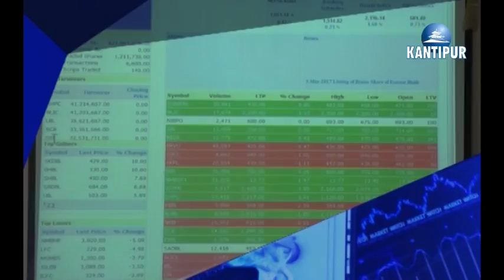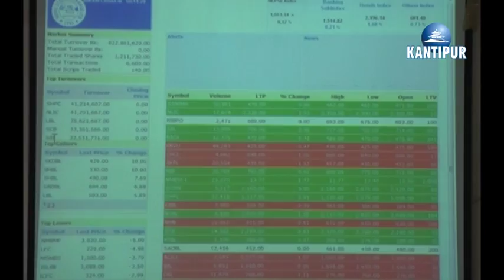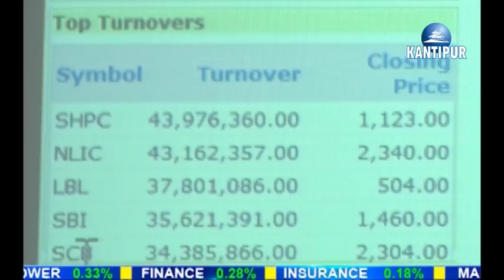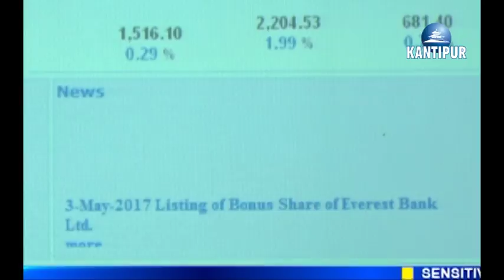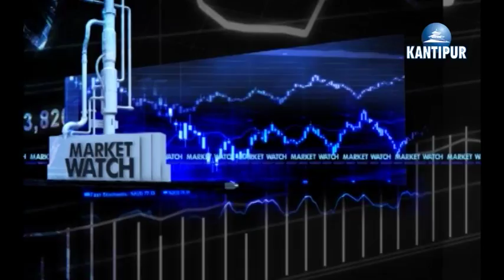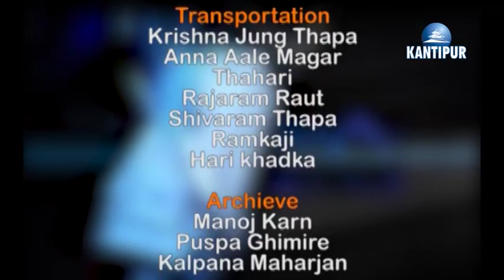Market Watch 03 May - Nepali Artistic Paintings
Market Watch program featuring Nepali Artistic Paintings in product of the day section on 03 May 2017

This program was aired in Kantipur Television on 03 May 2017 at 7:30 PM